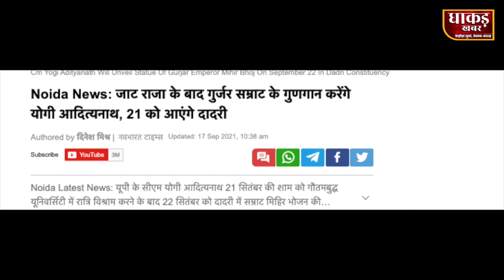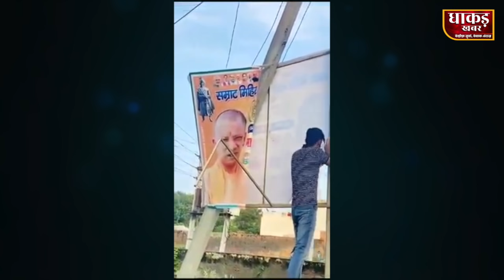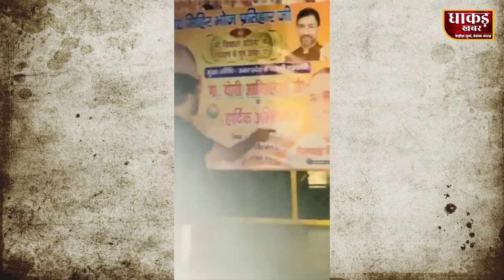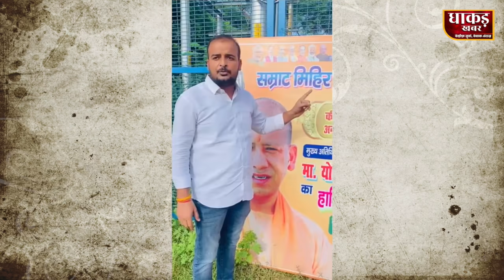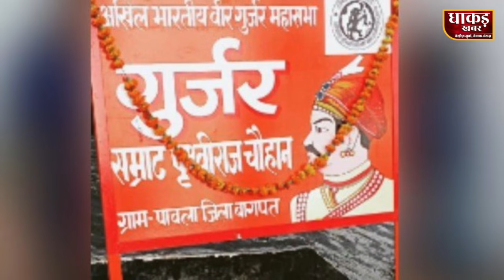Ab Samrat Mihira Bhoja Ko lekar Gurjar-Rajputon Men Shuru hua Sangharsh | MIHIRA BHOJA NEWS | DADRI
NEWS (समाचार)

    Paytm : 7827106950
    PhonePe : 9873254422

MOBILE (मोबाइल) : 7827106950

RAJPUT VS GUJAR DADRI NEWS
DADRI NEWS GUJAR RAJPUR
DARDI MIHIRA NEWS HINDI

mihira bhoja news